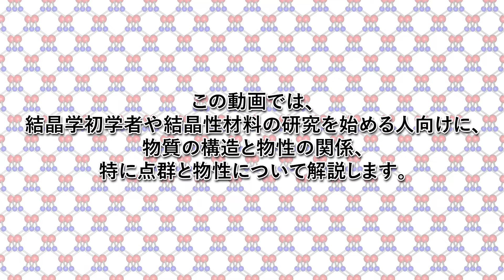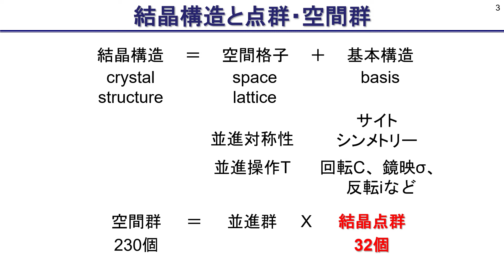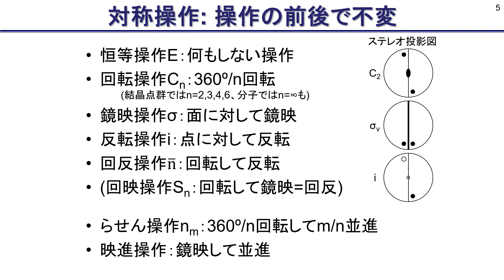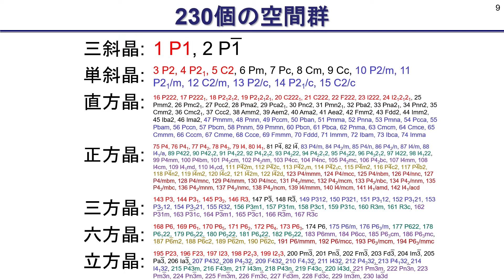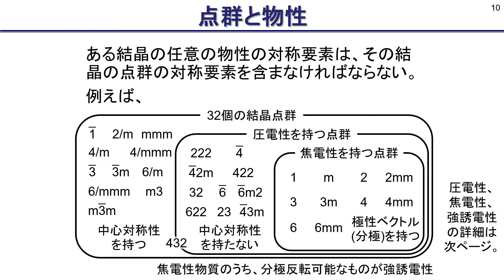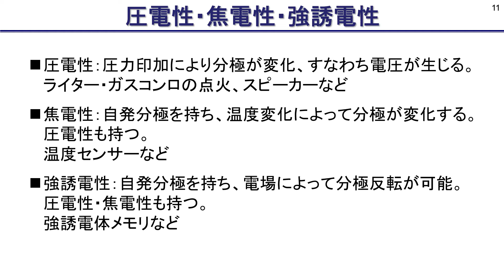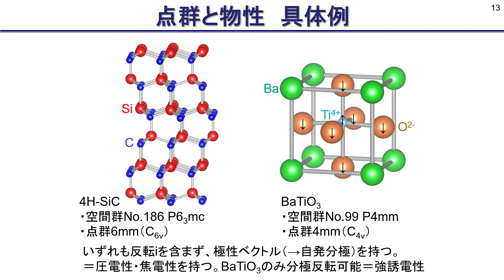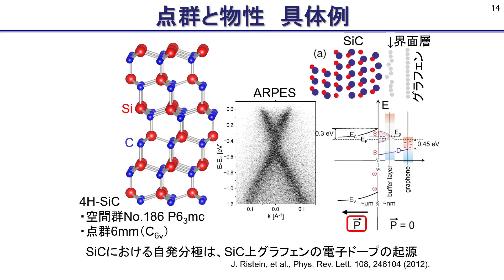物質の構造と物性 ～点群と物性～ Material's structures, properties and point groups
結晶学初学者やこれから結晶性材料に関する研究を始める人向けに、物質の構造と物性の関係、特に点群と物性について実例とともに解説します。

逆格子や結晶構造を調べるための実験手法については、以下の動画で解説しています。

点群や空間群に関する情報は、国際結晶学会のInternational Tables for Crystallographyに全てまとめられています。
Web上で誰でも利用可能な情報源としては、以下のBilbao crystallographic serverに詳しく掲載されています。

名古屋大学工学部マテリアル工学科乗松研究室

The Foliage Ocean in CELCETA / イース セルセタの樹海  オリジナルサウンドトラック
Overdosing Heavenly Bliss / ファルコムjdkバンド2008春
THE DAWN of Ys / ファルコムjdkバンド2008春
/ Copyright c Nihon Falcom Corporation